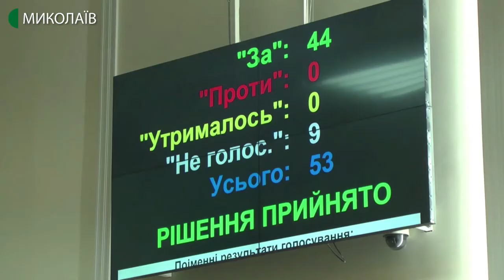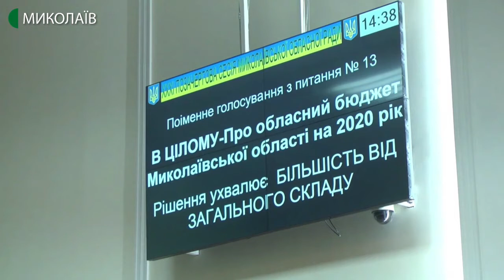26.12.2019. Новини. 08:00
Новини
Інформаційна картина дня (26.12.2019) поглядом кореспондентів телеканалу UA: Миколаїв (випуск новин — 08:00):
- бюджет Миколаївської області на 2020-й не затвердили. Під час розгляду проєкту виникли проблемні питання, щодо вирішення яких депутати так і не дійшли згоди.